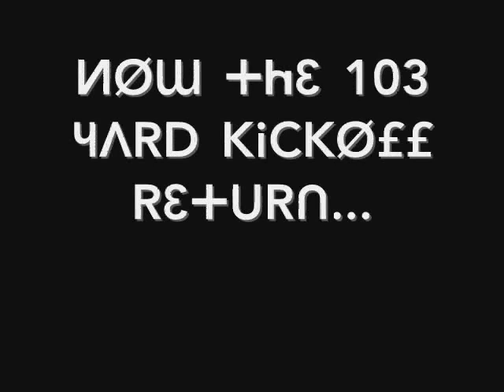Joshua Cribbs is "PAY DA MAN"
Seriously, why aren't the Cleveland Browns paying him more money? With these two kickoff returns for touchdowns against the Kansas City Chiefs; Joshua Cribbs has certainly earned the nickname PAY DA MAN.

I like Michael Crabtree.